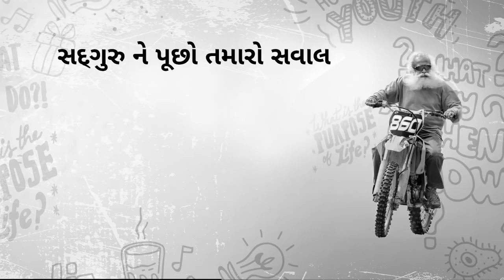રમતના પ્રોત્સાહનનું મહત્વ | Abhinav Bindra | Sadhguru Gujarati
અભિનવ બિંદ્રા સદગુરુ થી પૂછે છે કે, એક એવો આંદોલન કેવી રીતે લવાય જે પૂરા ભારતમાં યુવાઓને રમત તરફ લઈ જાય? જાણ્યે સદગુરુ થી.